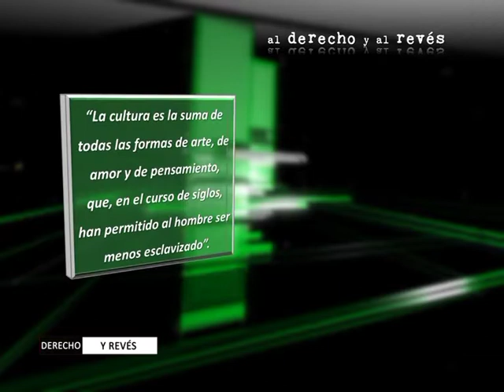Presentación / Adelanto de temas / Frase del día: "La Cultura" - 18/10/17 - Bloque 1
"DERECHO Y REVÉS"
Programa de TV periodístico y de investigación.
Ciudad de Río Tercero (Córdoba, Argentina).
Conduce: Pedro Figueroa
Produce: Vigliecca Producciones

Ciclo 2017 - 3° Temporada
Miércoles, 22 hs. / Repetición Jueves 14 hs.
Cablevisión Río Tercero

2° Premio "Rodolfo Walsh" - Investigación audiovisual 2016 (Cispren)
Nominados Premios Acorca 2017 - Periodístico de Opinión e Investigación